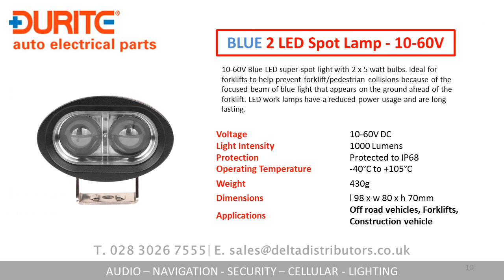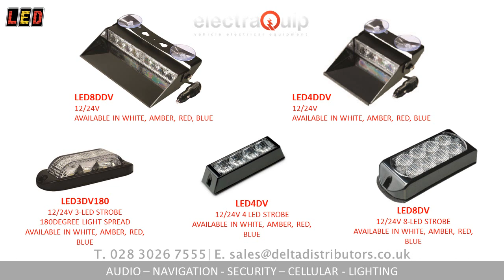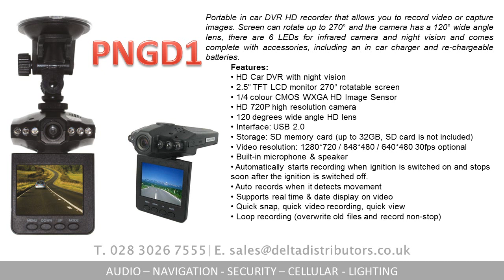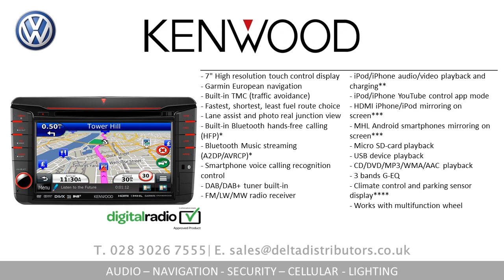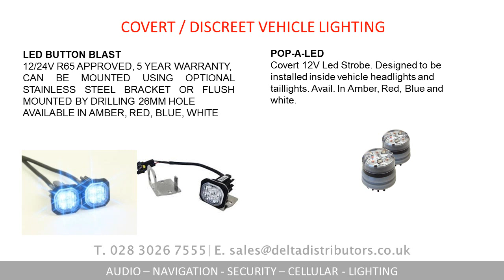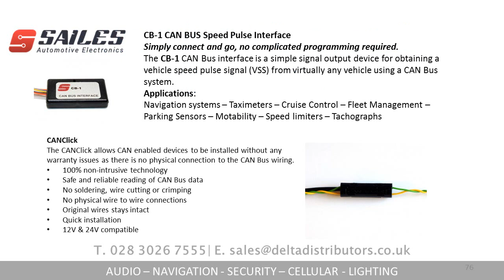DELTA Distributors, Auto Electrical Distributors, Newry Co. Down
We are trade Distributors for all items show in this video and all items are in-stock at the time of this video being published.

Delta Distributors
U10 WIN Business Park
Canal Quay
Newry
Co. Down
BT35 6PH